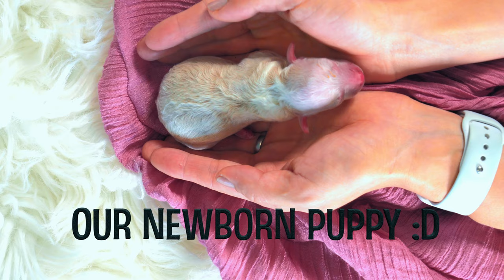Milking Cow by Hand in my Homeland Vlog and make something delicious with it.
In this video I want to show a evening milking routine in my Homeland.
How to Milk cow by hand, country life vlog / blog / Village life,
I love cows and the fresh milk😊
You are watching beautiful country life scene of a woman milking a cow in the evening by hand and baking a cake with the milk.

🤩spend the day with me along in the countryside - we are building a birdhouse with the kids and making dinner and not to forget the beautiful cake with the milk that we milked🤩❤️

please let me known in the comments below what you want to see🤩for the next time😉

life vlog / life vlog woman /